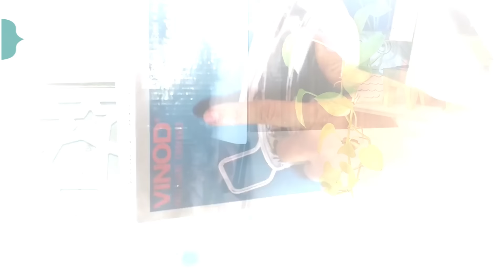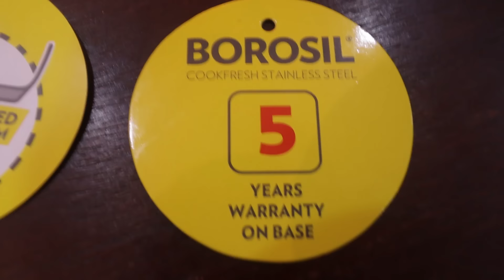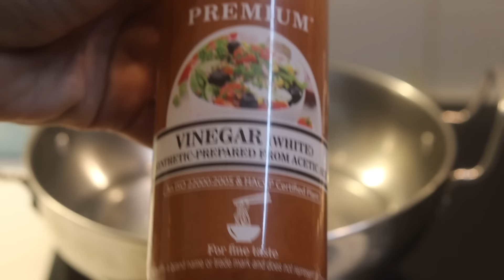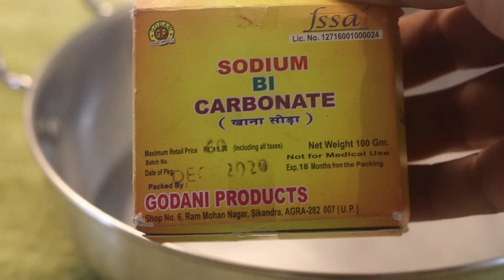Don't Buy These , See What Happened to My Stainless Steel Cookware || New Kitchen Utensils , Care SS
Link of the Items:

Borosil Stainless Steel Sauce Pan

Borosil - Stainless Steel Fry Pan, Impact Bonded Tri-Ply Bottom, Silver

Shri & Sam Stainless Steel Heavy Weight Hammered Kadhai

Stainless Steel 6 - Plates Idli Maker, Silver

Hawkins Stainless Steel Induction Compatible Pressure Cooker, 3 Litre, Silver (HSS3W) : No Link Available

Vinod Induction and Gas Stove Friendly Platinum Triply High Grade Stainless Steel Mirror Finish Extra Deep Kadai 18cm with Lid (Riveted Handles) - 1.1 L

Vinod Platinum Triply Stainless Steel Kadai with Stainless Steel Lid 3.2 Litres Capacity

ExclusiveLane 'Amber & Teal' Studio Pottery Ceramic Oil Bottle (Set of 2, 250 ml, Brown)